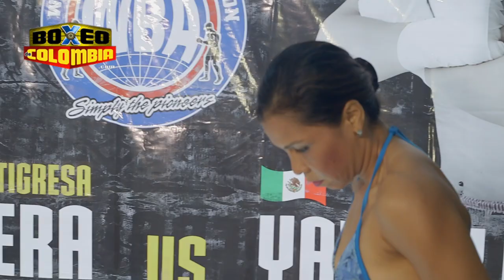Yazmín Rivas vs Liliana Palmera - Entrevista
Yazmín Rivas vs Liliana Palmera - Entrevista. Pelea del 19 de mayo en Montería, Córdoba, Colombia. Título mundial supergallo de la AMB.